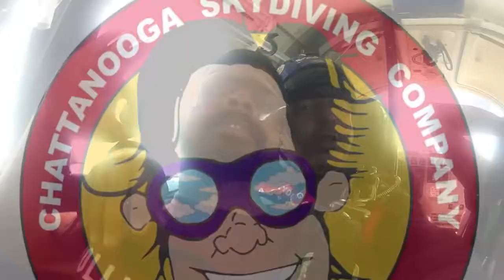Tandem Skydiving | Dhaval from Scarborough, On